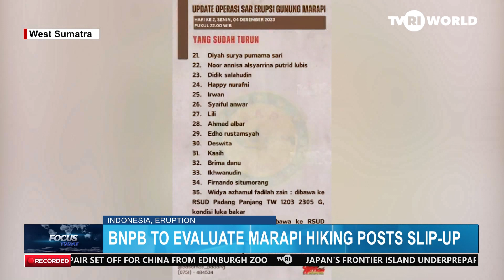BNPB TO EVALUATE MARAPI HIKING POSTS SLIP UP